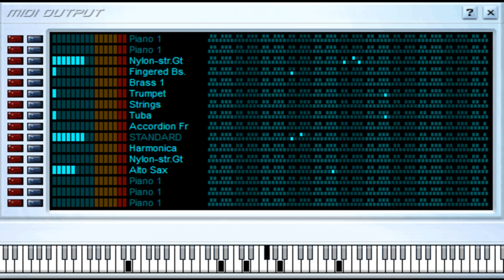Salud Por Él With Percussion - Paola Jara - Midi File (OnlyOne)